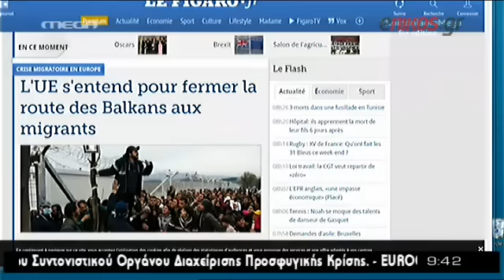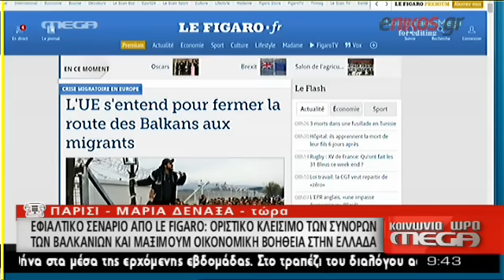Le Figaro: Η ΕΕ προτίθεται να κλείσει τη βαλκανική διαδρομή για τους μετανάστες